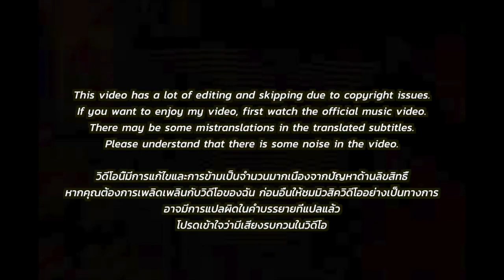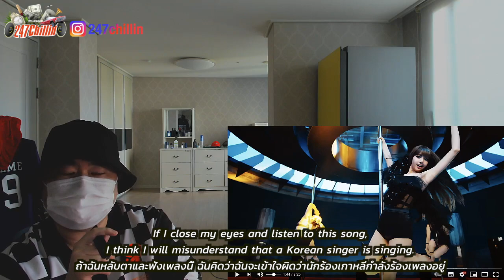🇹🇭🇰🇷🔥Korean Hiphop Junkie react to LISA - 'LALISA' (THAI/ENG SUB)